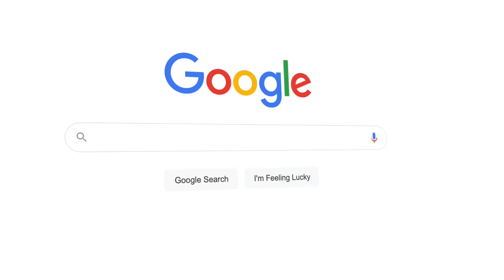I Spent 24 Hours With Jamaica's Most Dangerous Gang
Embark on a gripping adventure with our documentary the series started in America interviewing the world's most dangerous gangs this time I am meeting the most feared gang in Jamaica, last place being New York in the new year of 2024 now we head outside of America to Jamaica and created - "Inside Jamaica's Most Dangerous Gang: Welcome to the Murder capital," a country dominated by violence, murders and crime leading to many ending up in prison. London bed new diss track

Shot By:  @phundoart8705  - @phundoart for the IG